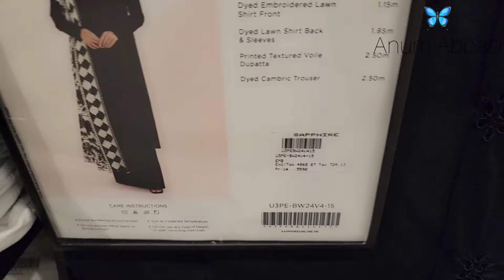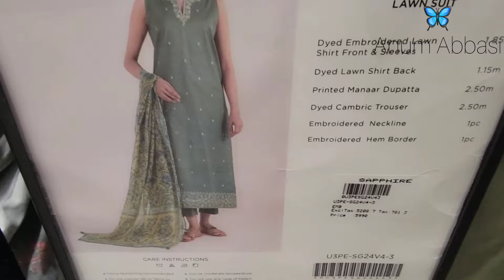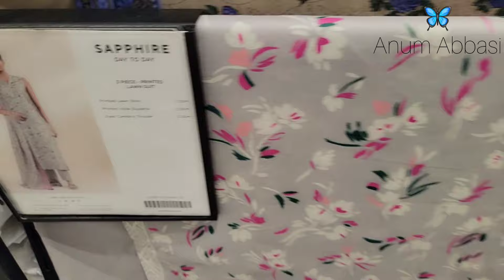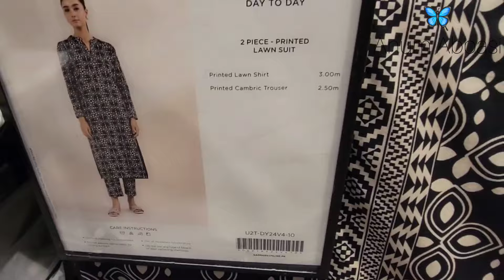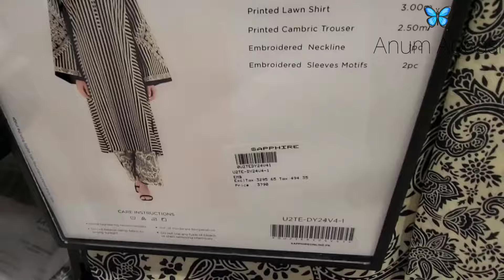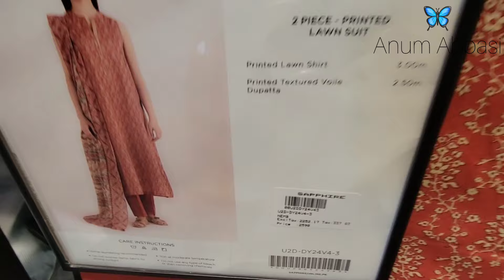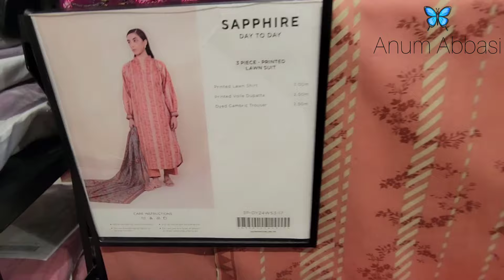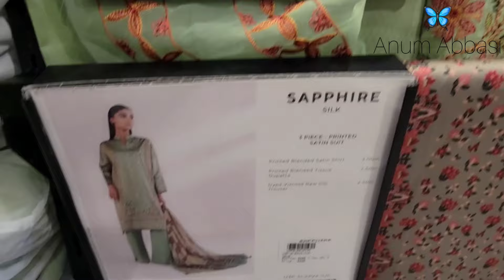Sapphire's new Day to Day collection vol 4 - Monochrome Black & White outfits are Stunning